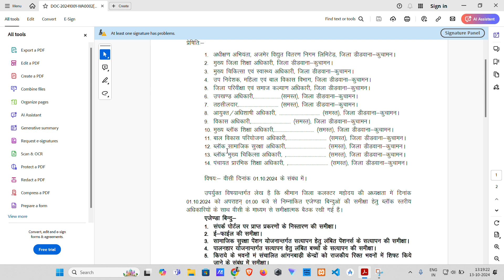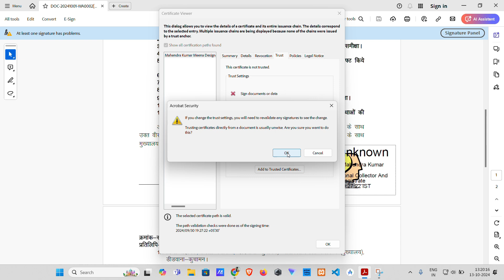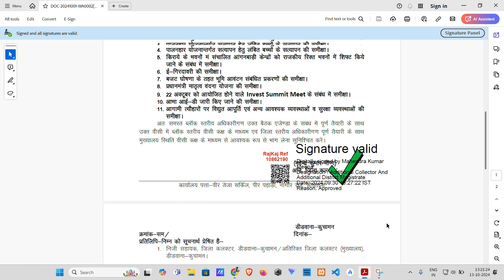How to validate signature of pdf ? फाइल के सिग्नेचर validate कैसे करे ?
इस विडियो में आपको किसी भी पीडीऍफ़ फाइल के ऑनलाइन सिग्नेचर को वैलिड करने के बारे में बताया गया है |

How to Validate signature of efile or pdf?
How to validate signature of a digitally signed document?
pdf par sign sahi nahi aa rhe hai to kya kare?
pdf par sign ki jagah cross or question mark aa rha hai to kya kare?
pdf ke hastakshar valid kaise kare ?

किसी भी दस्तावेज पर ऑनलाइन हस्ताक्षर सही नही दिख रहे है तो क्या करे ?
पीडीऍफ़ फाइल में ग्रीन टिक कैसे लाये ?
दस्तावेज पर ग्रीन टिक नही आ रहा है तो क्या करे ?